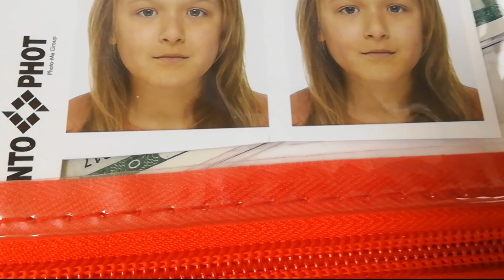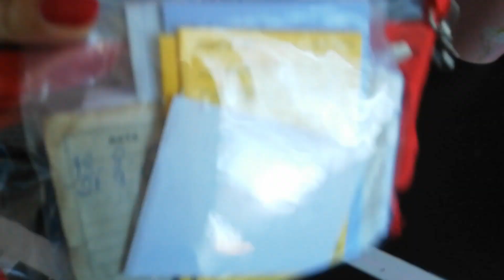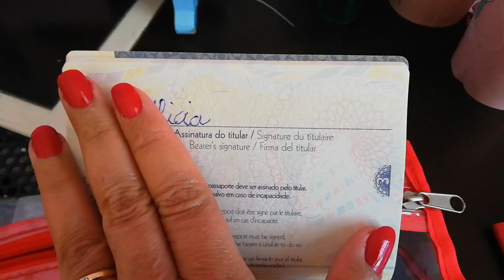A MINHA FILHA SUÍçA TAMBÉM É BRASILEIRA / LISA MORE SUIçA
Porque os homens suíços casam com as mulheres brasileiras.Marido não aceita o filho, marido gringo não quer aceitar filho.MORADIA NA SUÍÇA, QUANTO CUSTA CASA PRÓPRIA NA SUIÇA,COMPRAR CASA NA SUIÇA, VIDA NA SUIÇA LISA MORE